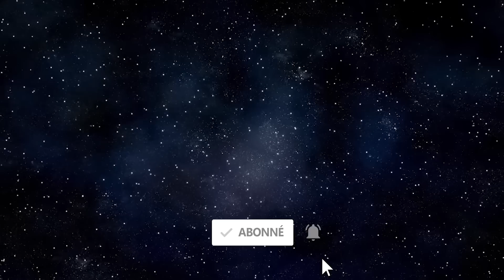🎙 ON A ENFIN UN CHAMPION ?? [CHALLENGE PIRACAST#4]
🔥 En Stream tous les jours de 18h-01h sur Twitch pour du CHALLENGE FORTNITE !

🔥 CODE CRÉATEUR FORTNITE
PirAStack (merci à tout ceux qui l'utilisent dans la boutique ❤)

Miniature : PirAStack

Mon Insta : maoxioff_